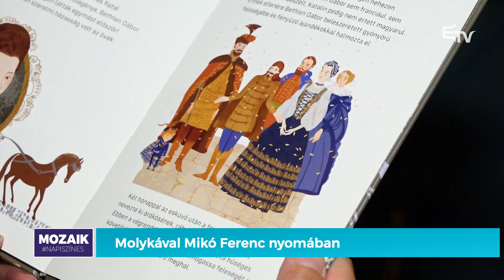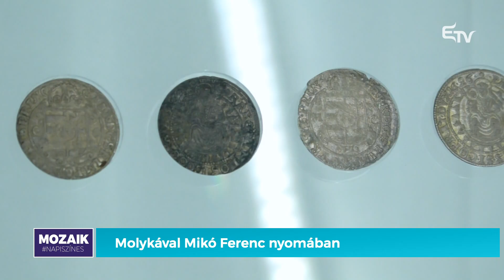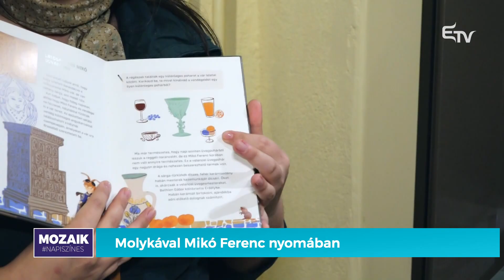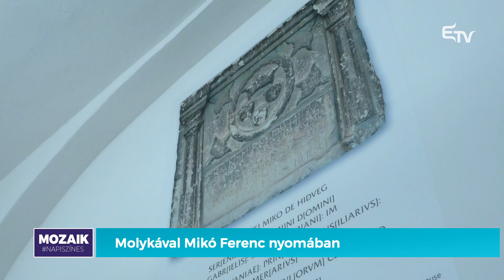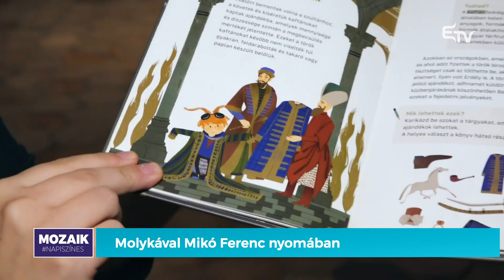Molykával Mikó Ferenc nyomában – könyvbemutató a Mozaikban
🤔 Vajon hány nyelven beszélt Mikó Ferenc, a csíkszeredai Mikó-vár építtetője? Milyen pohárból és mit ivott? Mit tartott a legfontosabb feladatának? – ezekre a kérdésekre és még sok korabeli érdekes titokra derül fény a Csíki Székely Múzeum által megjelentetett történelmi olvasókönyvből.

📖🦋 A csíki hidegben is merészen röpködő Molyka, a molylepke segítségével nem csak a 17. század szigorú diplomata várurát ismerheti meg az olvasó, de a korszak számos különlegessége is visszaköszön. A Mozaikban Szabó Rita múzeumpedagógus, író mutatja be a könyvet.